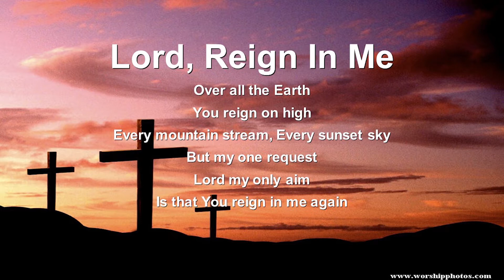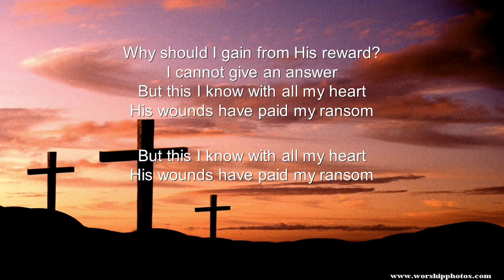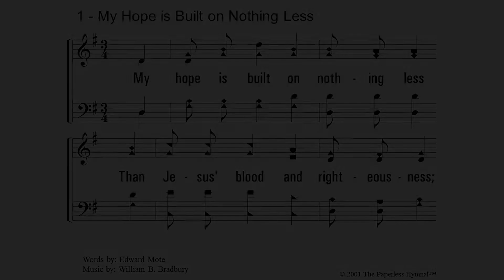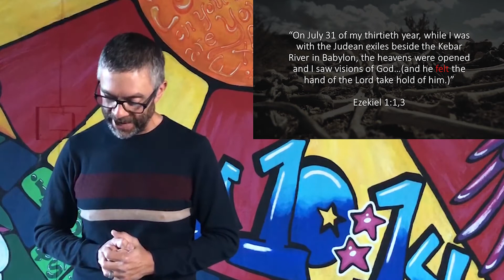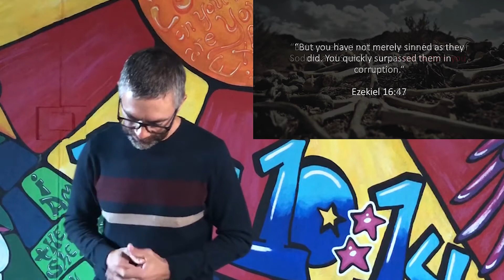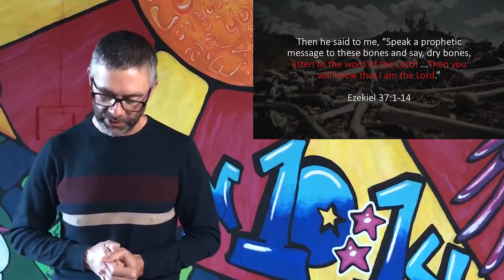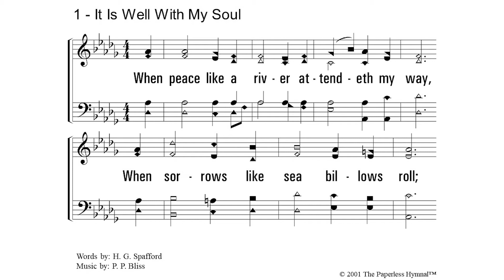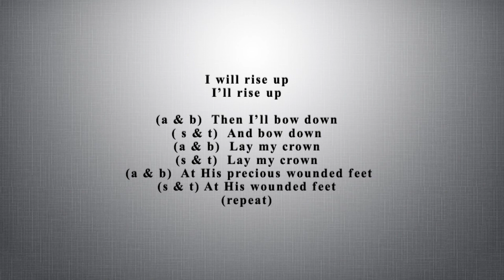October 18, 2020 - "Then, You Will Know..."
October 18, 2020 online worship for Naperville Church of Christ